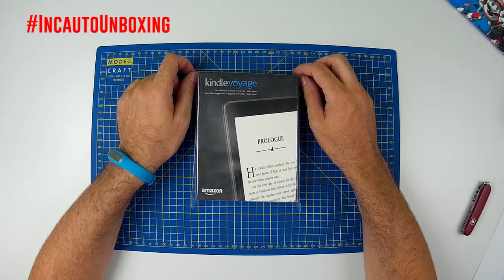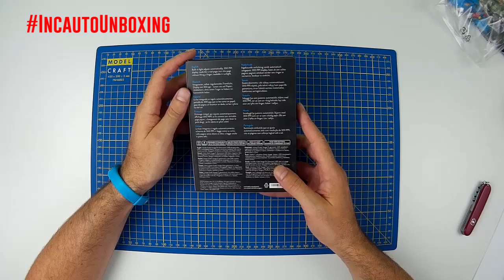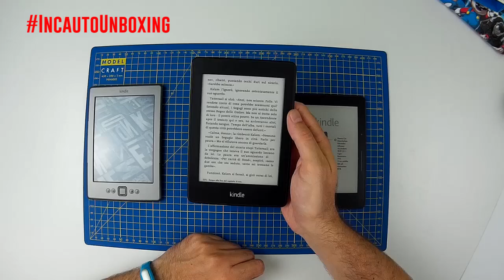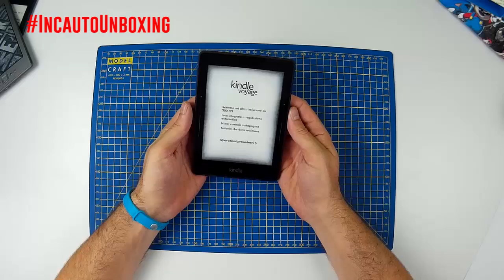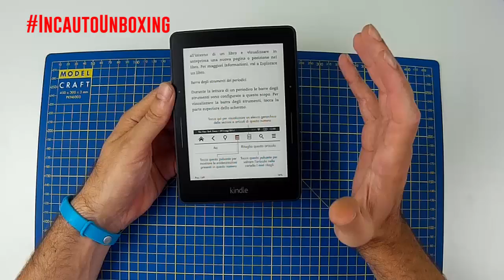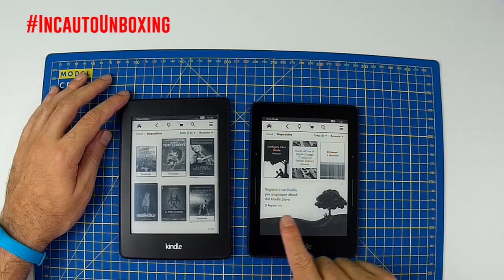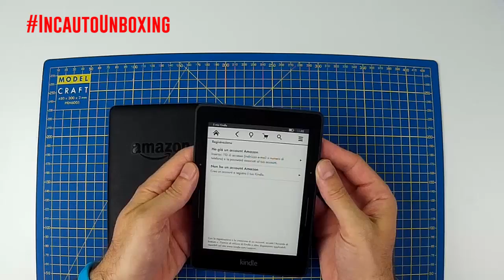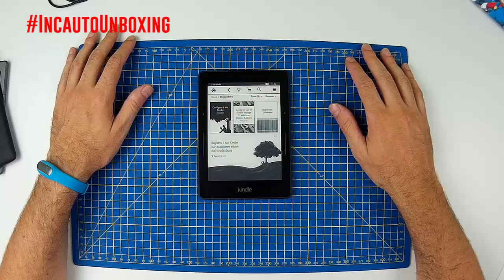Kindle Voyage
Eccolo! Lo abbiamo aspettato per dei mesi in Italia e finalmente si sono decisi a commercializzarlo ufficialmente anche da noi.

Se siete già in fotta e volete comprarlo subito allora fateci il favore di seguire questo